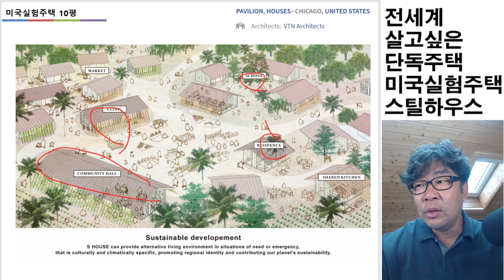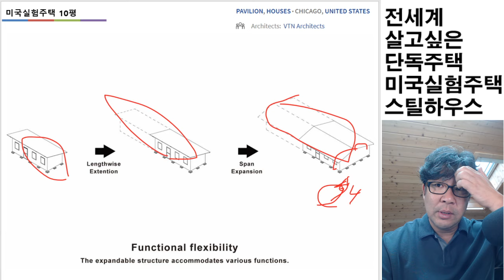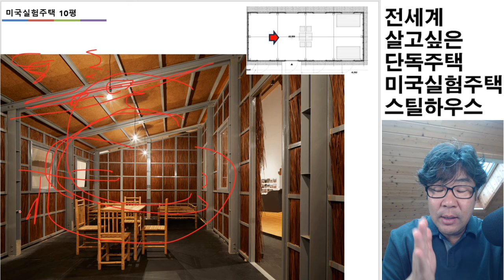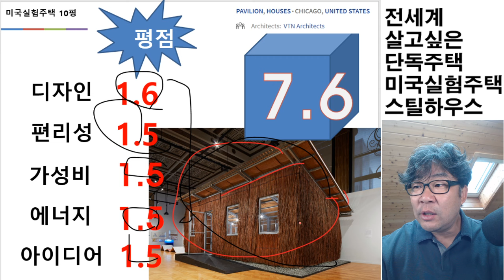경량스틸하우스도 장점이 많아요. 결로단점을 해결하는 노하우 공개합니다.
Pavilion, Houses•Chicago, United States
Architects: VTN Architects
• Area: 32  m²
• Year: 2015